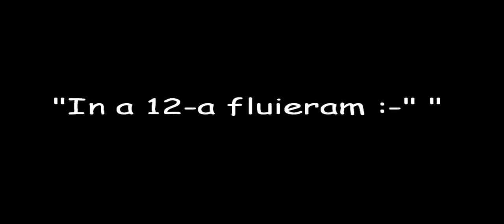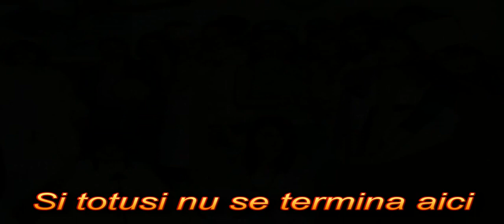12 D CNI Matei Basarab